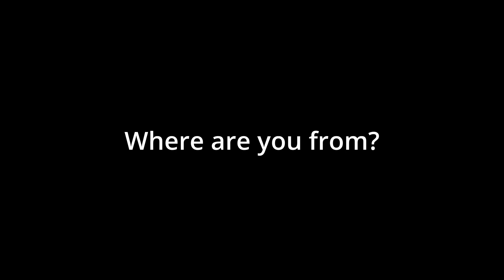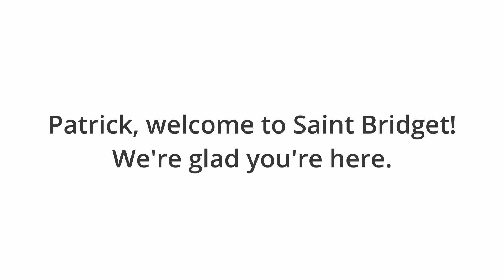The surprising journey of Patrick Stearman, Youth Minister